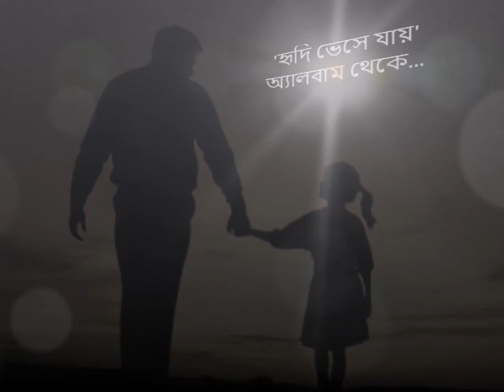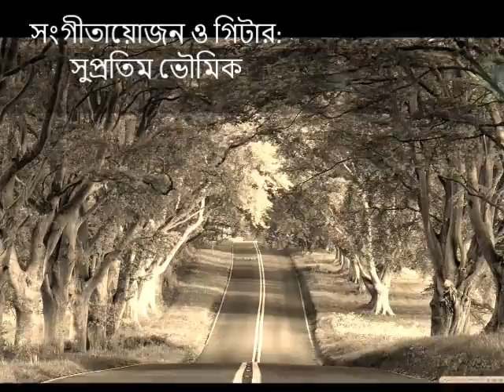SUDIP BANDYOPADHYAY 'TOR JONYO NATUN GAAN'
SUDIP BANDYOPADHYAY
'TOR JONYO NATUN GAAN'
'হৃদি ভেসে যায়'  অ্যালবাম থেকে...